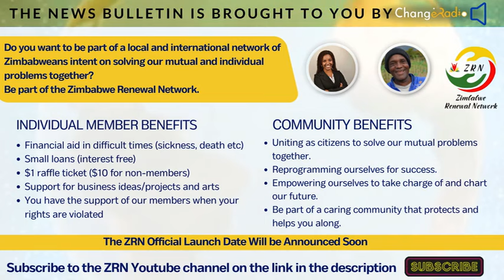Vadzidzisi Votsidza Kuramwa Mabasa